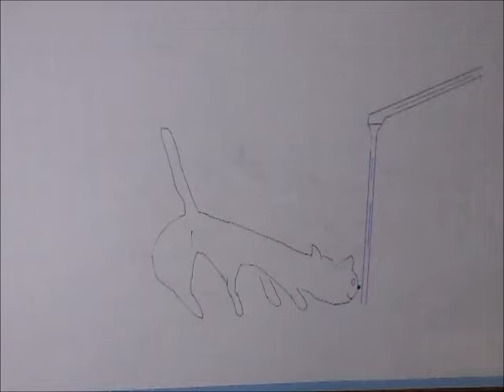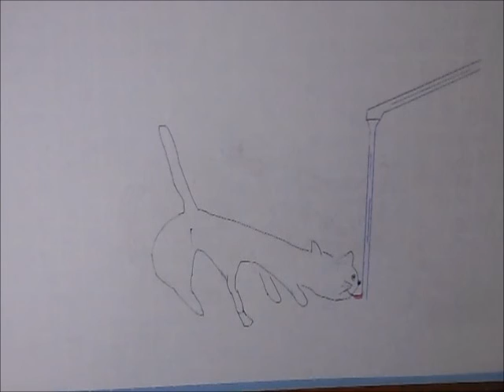蛇口の水を飲む白猫ルナちゃん // Luna the cat drinking water of the tap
蛇口の水を飲む白猫ルナちゃん。😺

Luna the cat drinking water of the tap.😺